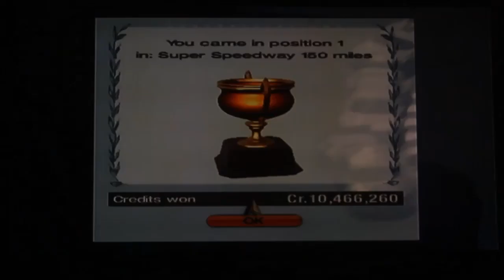Gran Turismo 4 Walkthrough Part 104 - Super Speedway 150 Miles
Around the oval